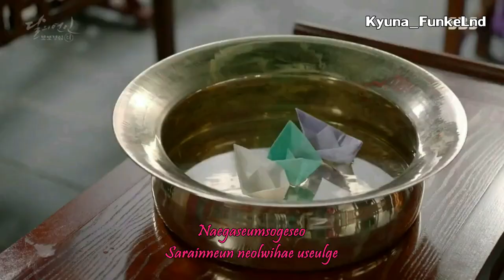Do Hyeok Lim - Goodbye [Scarlet Heart Ryeo / Moon Lovers MV OST] With Lyrics